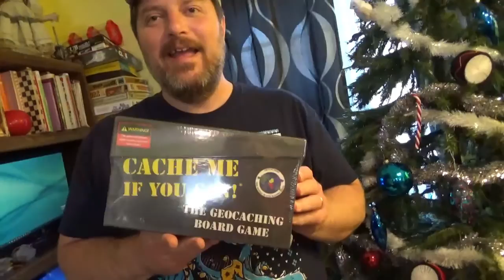Christmas Multi-Cache December Geochallenge (Sort Of)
The Geocaching Vlogger and Cache-Advance gave us new Geochallenge for the month of December. We were to find a multi-cache. Nick, the youngest member of the crew decided a Christmas Multi-Cache was exactly what I needed for Christmas this year. I realize it probably doesn't count for the geochallenge since it is not an official geocache, but I thought you Geonuts might enjoy watching.